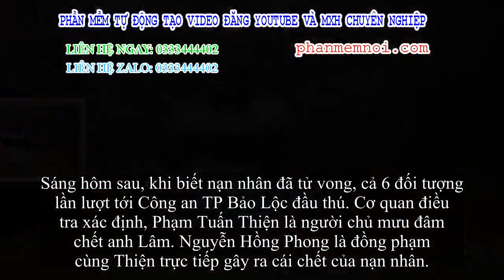✅ “Đi bão” tấn công người chết vì cho rằng bị nhìn đểu